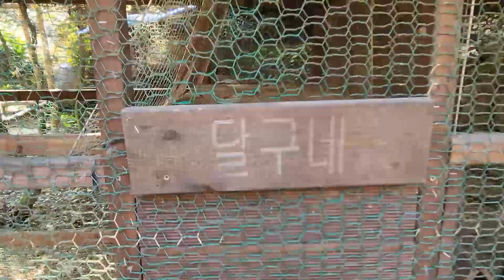1박2일 국화꽃 향기가 좋았던 캠핑 / 소곤소곤 산책로 / 솔로캠핑 / 혼술캠핑 / 돔쉘터 화목난로 조합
처음으로 국화꽃에 둘러쌓여 진한 색감과 향기가
1박2일 캠핑동안 좋았습니다.
그리고 주변에 산책로가 아기자기 볼거리가
많은 곳입니다.
특히 수많은 새소리 힐링하며 잘머물고 왔습니다.
아주 행복했습니다.